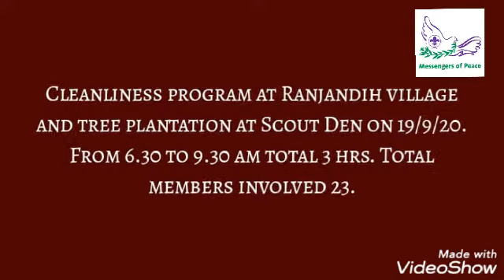CLEANLINESS PROGRAM AT RANJANDIH VILLAGE AND TREE PLANTATION AT STC/ADRA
Cleanliness program at Ranjandih village and tree plantation at Scout Den on 19/9/20. From 6.30 to 9.30 am total 3 hrs. Total members involved 23.